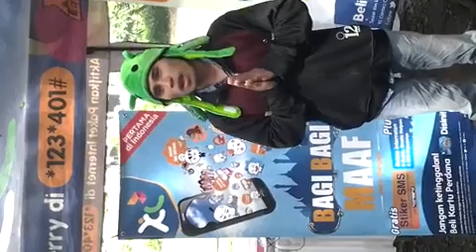08/07 STBROMI BN 0005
08/07 STBROMI BN 0005